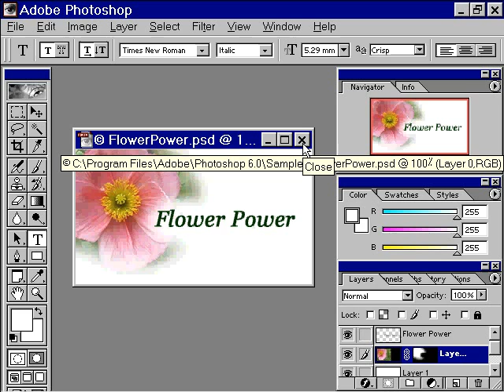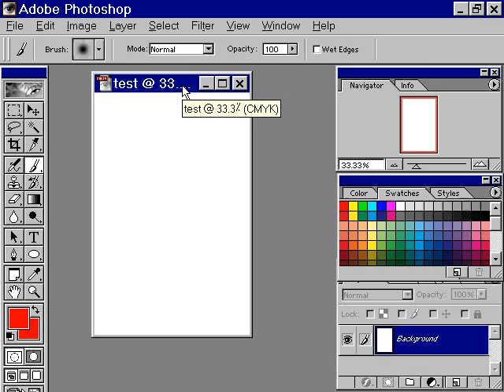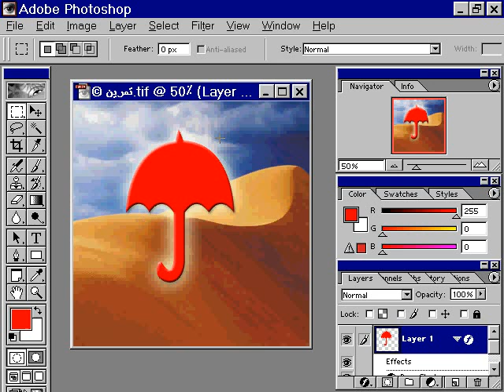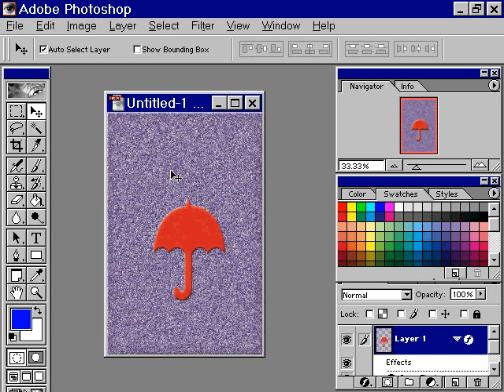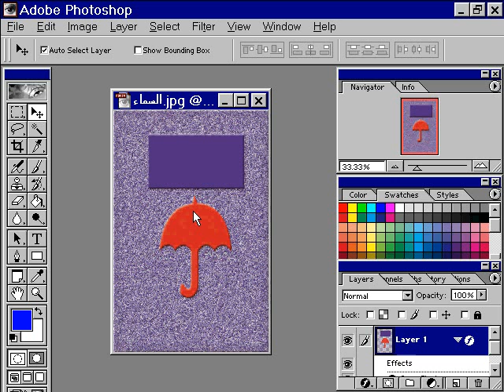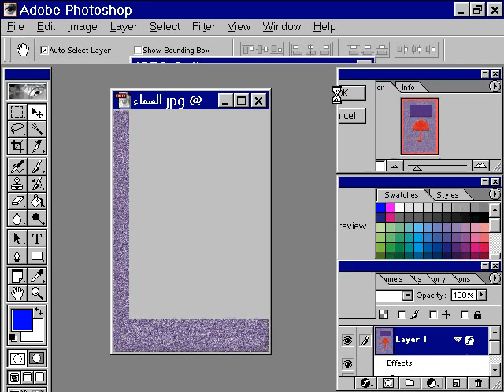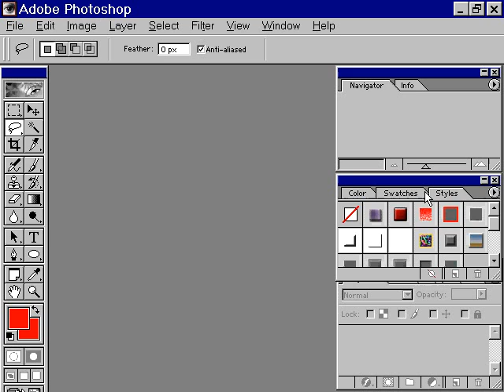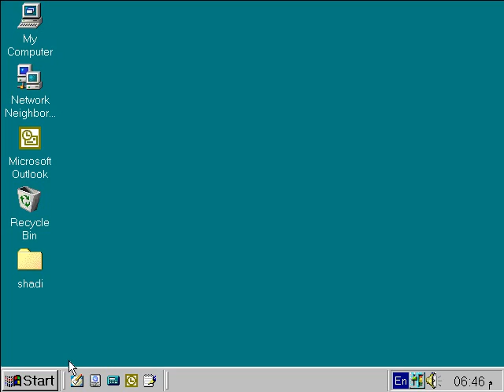الدرس 1-14التعامل مع فوتوشوب photoshop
photoshopدروس للمبتدئين بالفوتوشوب  1الى 14